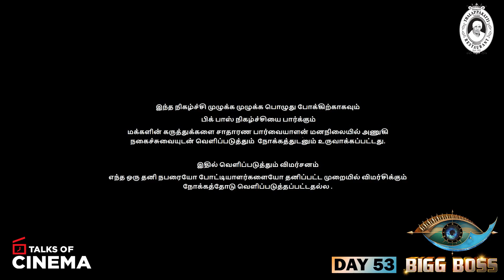Vanithaவை சுற்றி வளைத்த Avengers Team - செம கலாய் | Bigg Boss 3 Tamil Review Day 53 15th August 2019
Vanithaவை சுற்றி வளைத்த Avengers Team - செம கலாய் | Bigg Boss 3 Tamil Review Day 53 Episode 15th August 2019 | TOC | TalksOfCinema | Talks Of Cinema